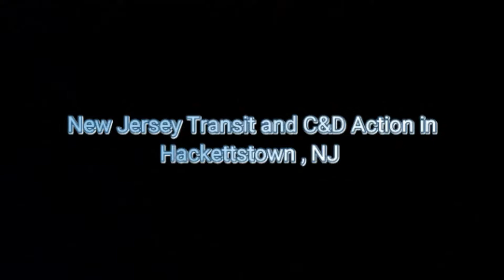New Jersey Transit and C&D Action in Hackettstown, NJ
Filmed in Hackettstown, NJ
6/26/22- 6/30/22